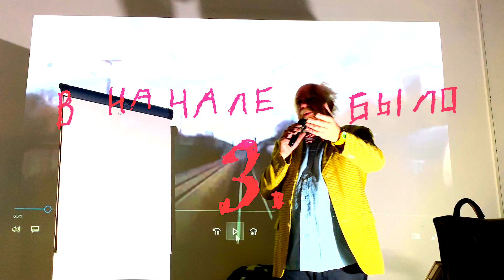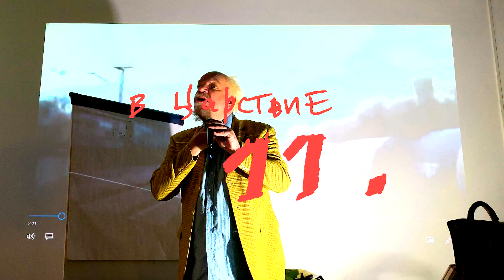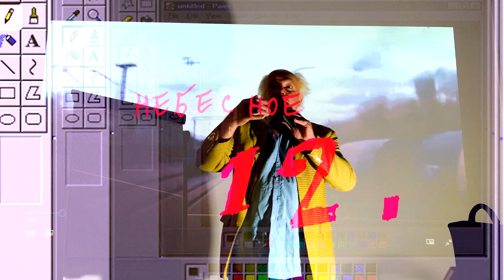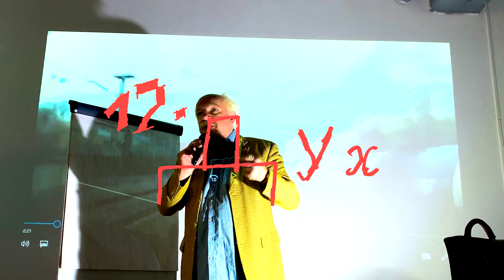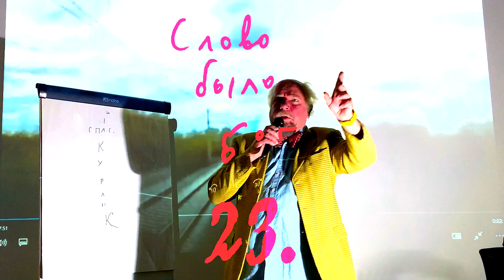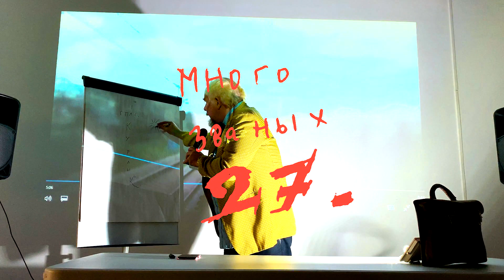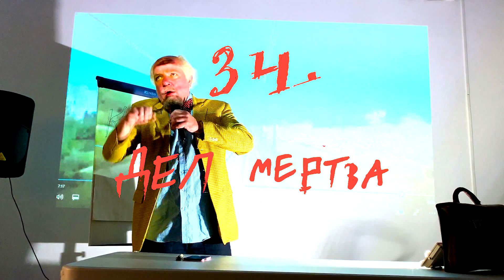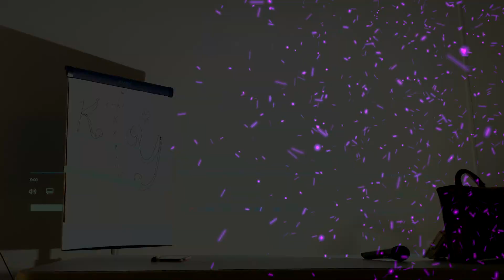ПАХОМ «В начале было слово», лекция в отеле Ритц (пространство CUBE) 30.10.2019. Moscow.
(с) Пахом&Marinesca 2019.